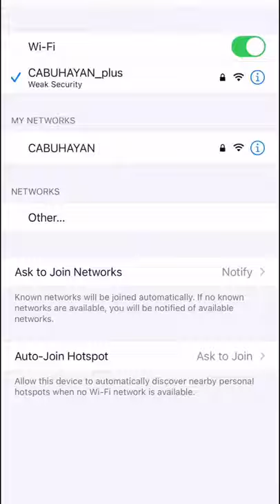WiFi Repeater for the win! Nasaan ka man, abot ang signal 😎